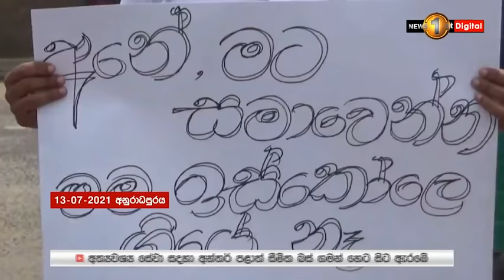දේශපාලන පක්ෂ සහ සංවිධාන අදත් විරෝධතාවල